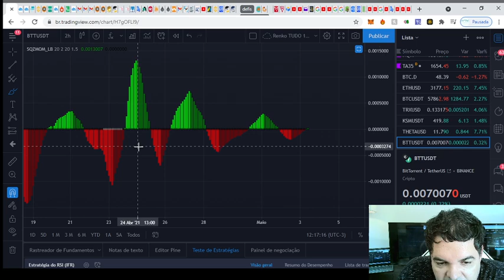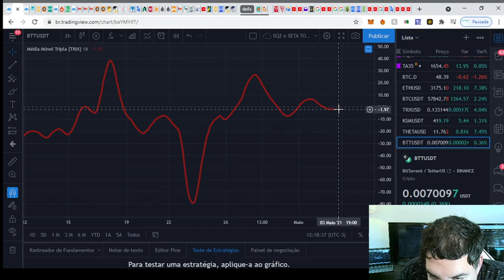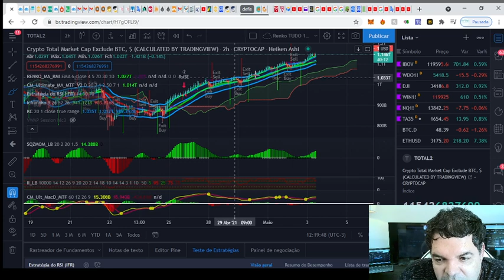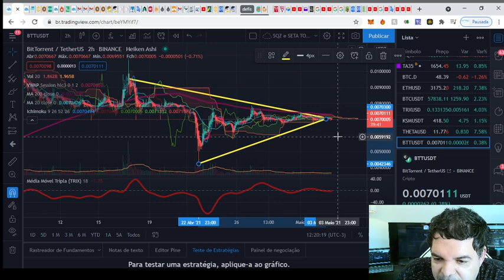BitTorrent - BTT, análise de hoje, 03/05/2021!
TWPvSrVQbDq4wyYiWTg2ubdqCfFhPkdiRw

Por favor, peguem essas informações e façam suas próprias pesquisas.